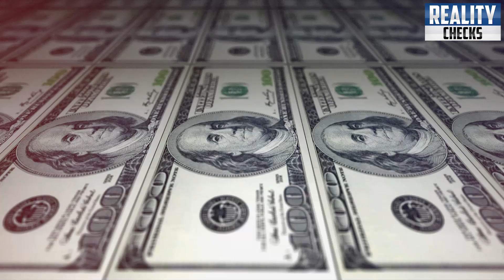President Arif Alvi Contact Gen Bajwa Again | What is Actually Controversy? 😫